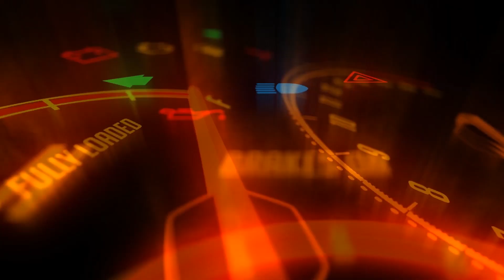คลิปเสียง ZX-25R 4สูบเรียง เสียงจะหวานหรือโหดสักแค่ไหนกัน ! มาเหนือจริงๆ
ฟังเสียงท่อ ZX25R เสียงหวานๆ และโหดสุดในรถระดับเริ่มต้น คลิปเสียงมาแล้ว !

Credit : music : Tribal War Council
Credit : video : Kawasaki Indonesia